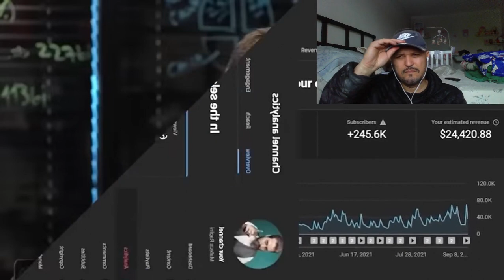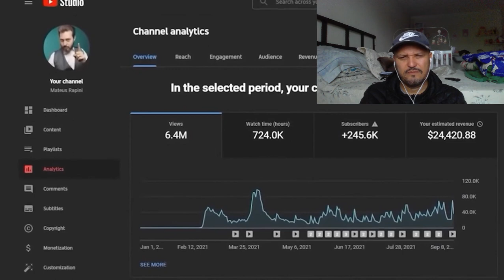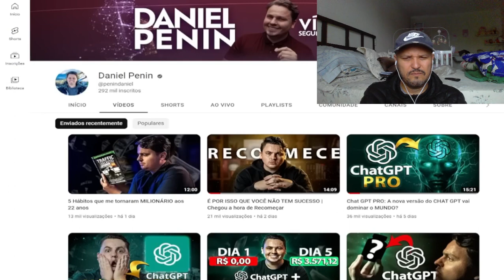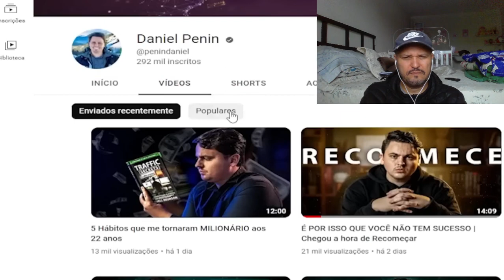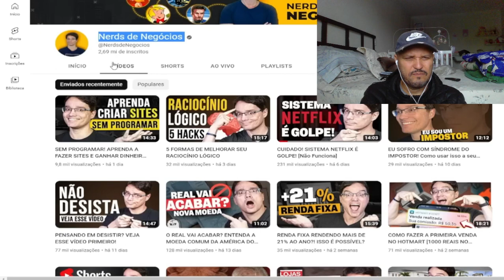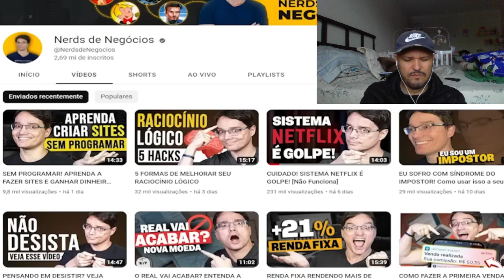QUANTO GANHA OS MAIORES CANAIS DE FINANCAS NO BRASIL .. GEMERSOM react